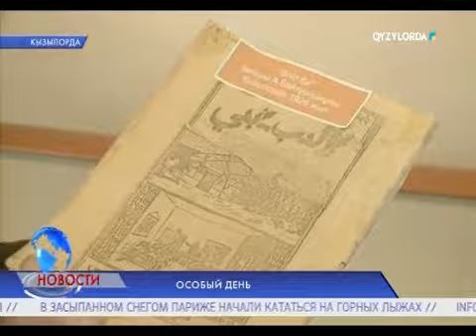ОСОБЫЙ ДЕНЬ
Сегодня – знаменательный день для нашей области и для всей страны. В этот день 93 года назад было принято решение о переносе столицы Казахской АССР из Оренбурга в Акмечеть.